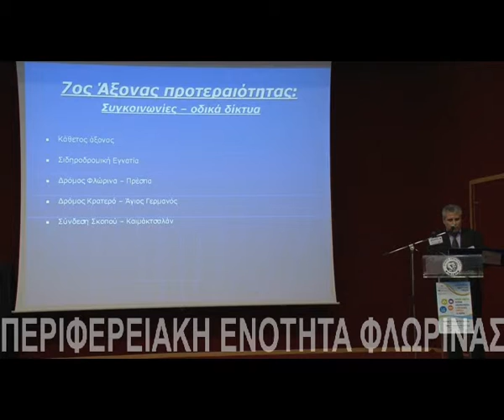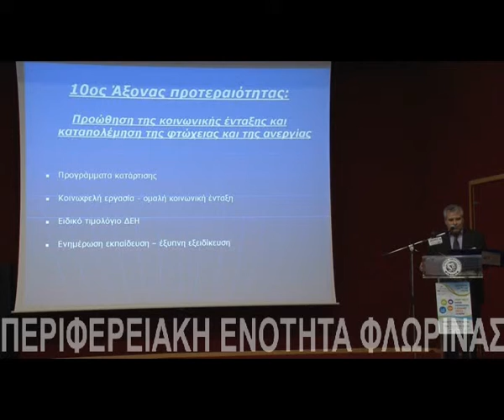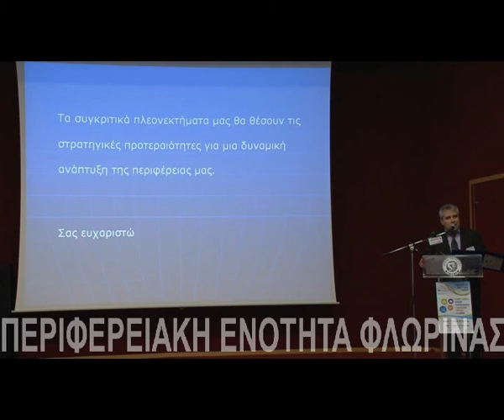1η μέρα Α5